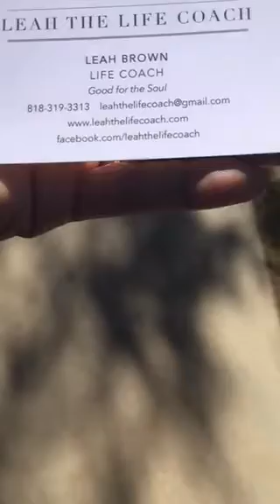Walking and talking with Leah the life coach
Recorded on 10/20/2015 09:56 PM UTC by lifecoachlea
Live viewers: 27
Heart count: 2310